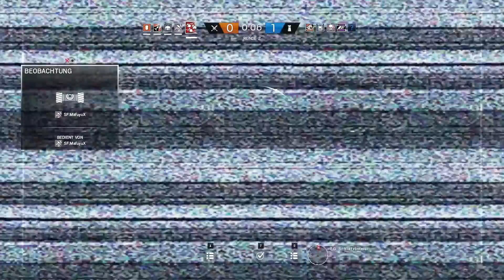RAINBOW SIX SIEGE | #273 | Et gitb GEHACKTES!